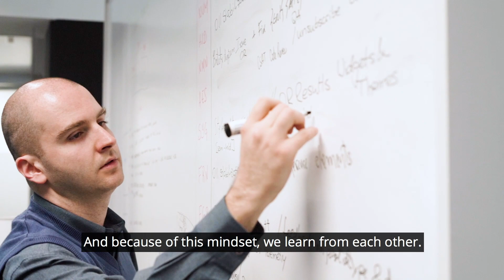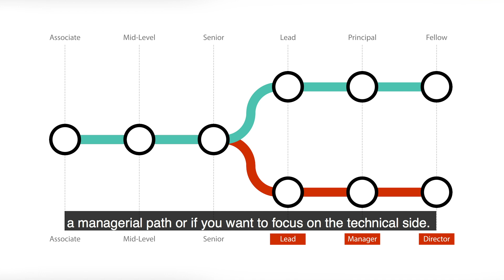OutSystems Careers - João Rodrigues Development Manager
João Rodrigues is a Development Manager at OutSystems. A lot of his time is spent supporting his teams and leading talented people towards success. Working at OutSystems has given João many opportunities, and in his own words “career progress is based on recognition”. Watch the video and learn what it’s like to be a manager at OutSystems Engineering. The team is growing, and there are many opportunities. We're looking for people that are curious, that have the drive keep learning, that fit our collaborative, friendly environment. Imagine your LifeAtOutSystems.